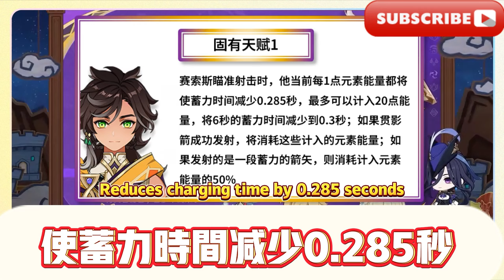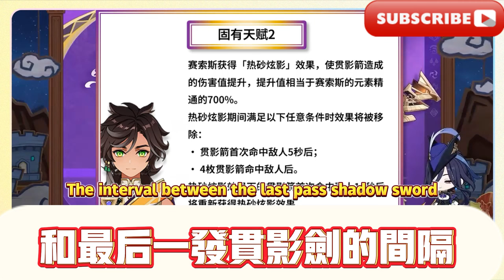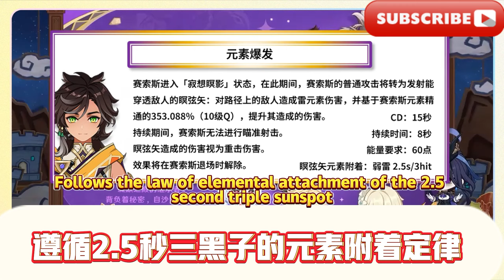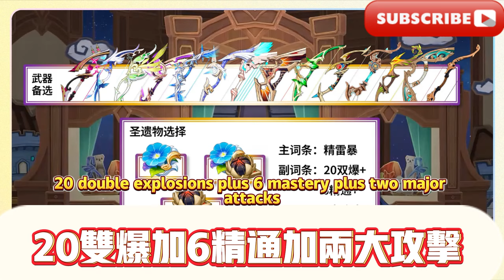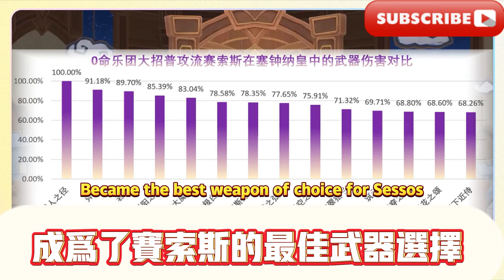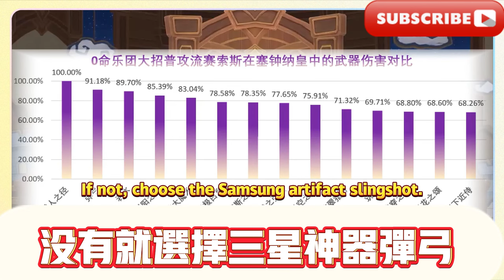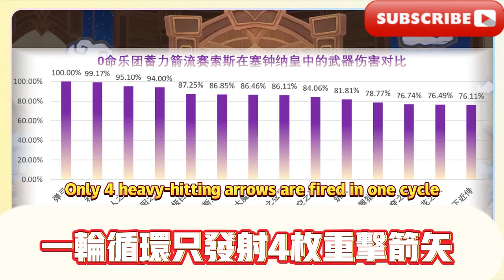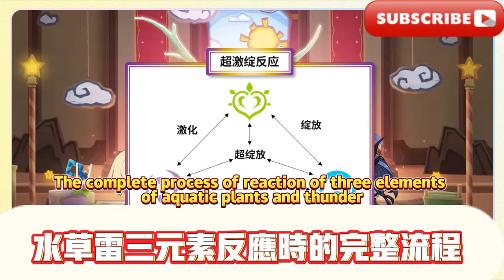【原神】4星三體：塞索斯角色全攻略。 0+0彈弓，超越很多老5星/[Genshin Impact] 4-star Trisolaran: Complete guide for Sesos.